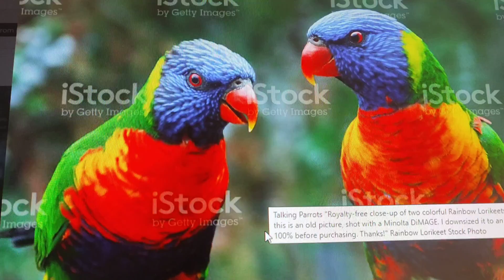Part 803: சகவாச தோஷம்..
Affinity and development of relationship should be causiously done in our life so that we lead a happy life.